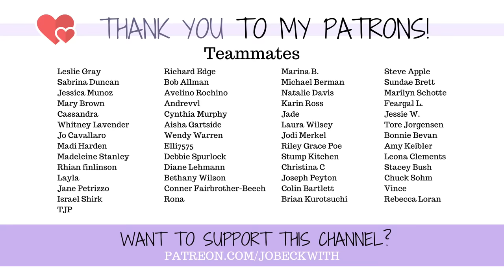S*x With A Disability: Let's Talk About It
Intimacy with a disability may not be what you're thinking...

Do you agree or disagree? I'd love to hear your comments/feedback below!

LIVE Turbo Dude Podcast, Episode 3 TONIGHT at 5:30pm PST/8:30pm EST!

Jo Beckwith
3578 Hartsel Drive #615